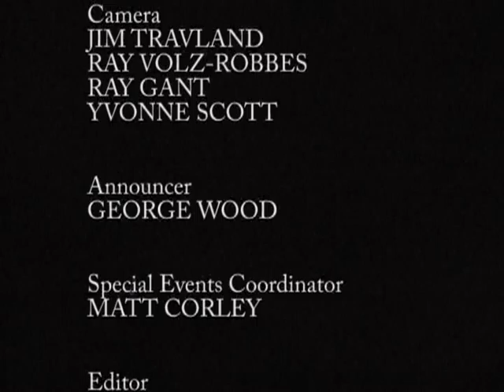4th of July Celebration at Allen Pond 6/6